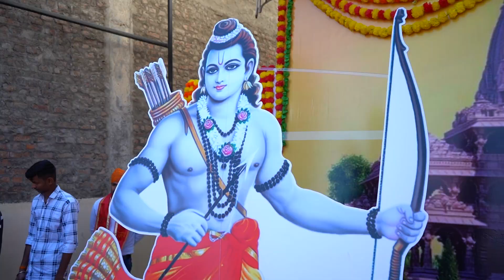श्री राम प्राण प्रतिष्ठा महोत्सव🥰🚩Celebration at COMPETISHUN, Jaipur🔥 | जय श्री राम 🚩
Join us for a wonderful celebration of "श्री राम प्राण प्रतिष्ठा महोत्सव" at COMPETISHUN in Jaipur! 🥰🚩 In this video, you'll see how Team Competishun organized a fantastic event to celebrate the opening of the Ram Mandir in Ayodhya.

The video captures the excitement and happiness of the celebration with lots of colorful decorations and fantastic performances. Everyone is saying "जय श्री राम" to show their love and respect! 🔥

You'll get to see how Team Competishun worked really hard to make sure every part of the event was special. Watch the video to feel the togetherness and joy as the community comes together to celebrate this important moment in Indian history.

Whether you couldn't be there or just want to relive the fun, this video will take you through all the amazing moments of the celebration. It's a chance to experience the beauty and cultural richness of "श्री राम प्राण प्रतिष्ठा महोत्सव" at COMPETISHUN in Jaipur. Press play and enjoy the celebration! 🚩🔥